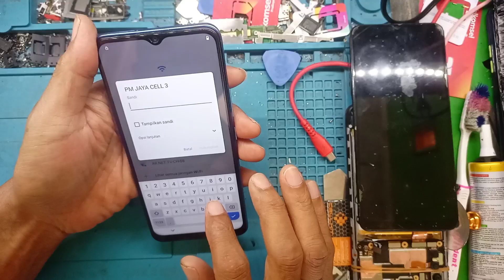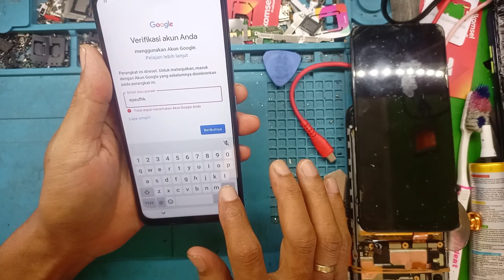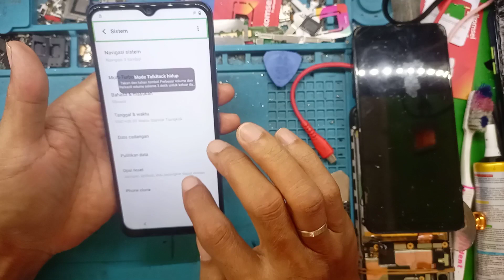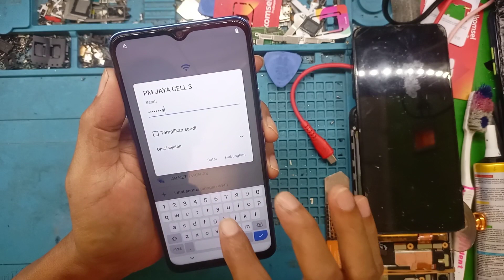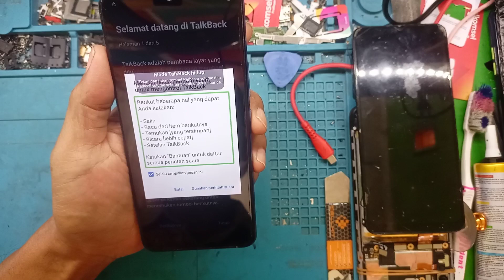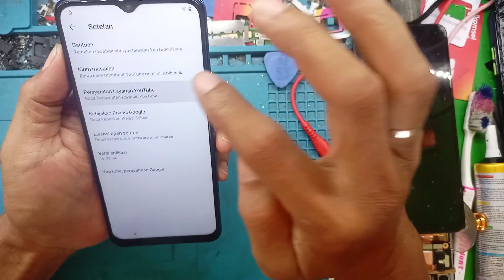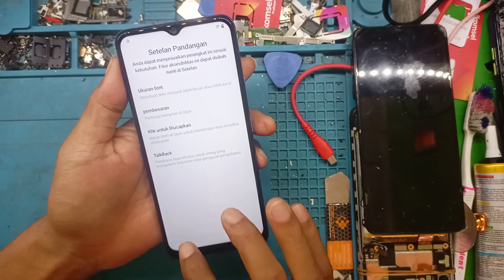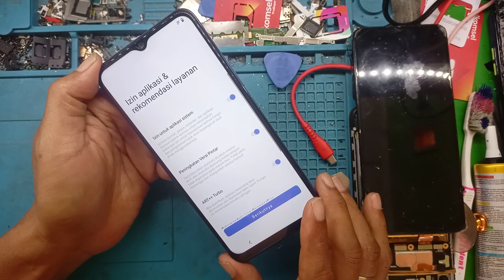bypass frp vivo Y01//buang akun google vivo Y01 tanpa pc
Bismillah...selamat datang di @CakBurChannel tutorial service handphone secara mandiri

video kali ini saya akan membagikan video tutorial bagaimana cara membuang kun google atau bypass frp di hp vivo y01 habis di reset pabrik,tanpa menggunakan komputer cukup senam jari saja.jangan skip videonya biar tidak gagal paham.terima kasih